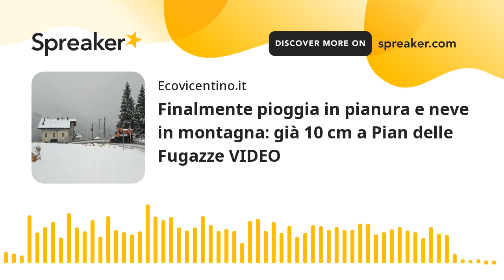Finalmente pioggia in pianura e neve in montagna: già 10 cm a Pian delle Fugazze VIDEO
Finalmente, dopo mesi di precipitazioni assenti, è tornata la pioggia nella pianura vicentina e la neve in montagna, dal Grappa, all'Altopiano, alle Prealpi della valle dell'Astico e alle Piccole Dolomiti.